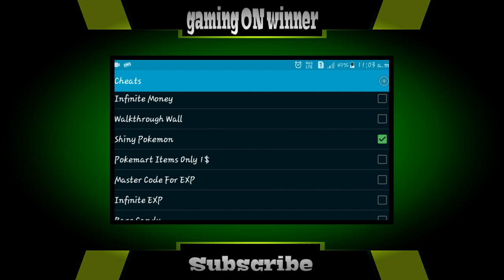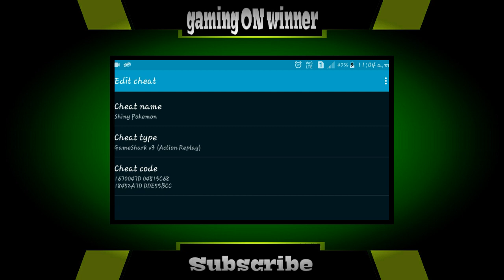Pokémon Let's Go Pikachu GBA Shiny Pokémons Cheat Code || Pokémon Let's Go Pikachu/Eevee GBA Cheats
Download Links-

✔Thanks-For-Watching✔

Pokémon Let's Go Pikachu Rare Candy Master Ball Cheat Code